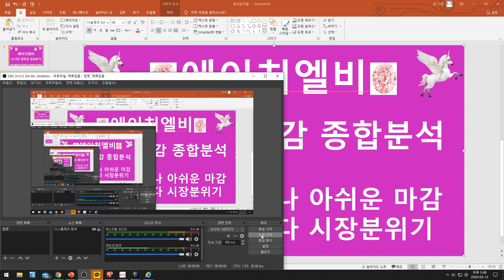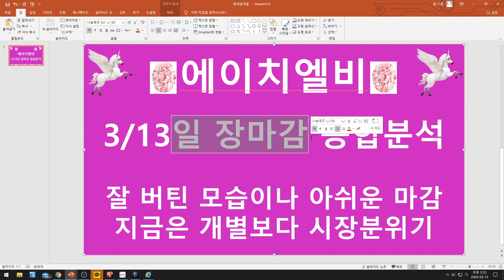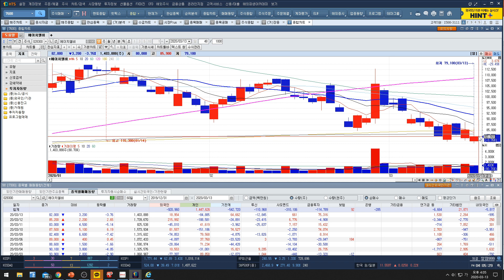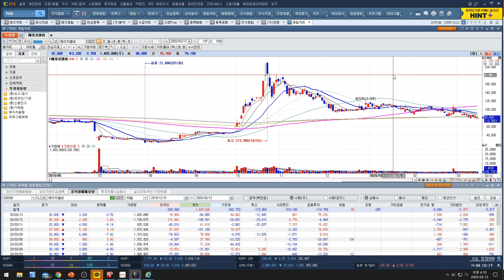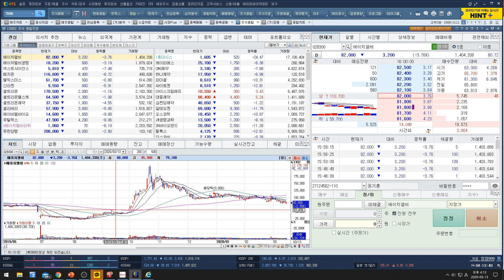[주식투자]에이치엘비(3/13일 장마감 종합분석/잘 번틴 모습이나 아쉬운 마감/지금은 개별보다 시장분위기)